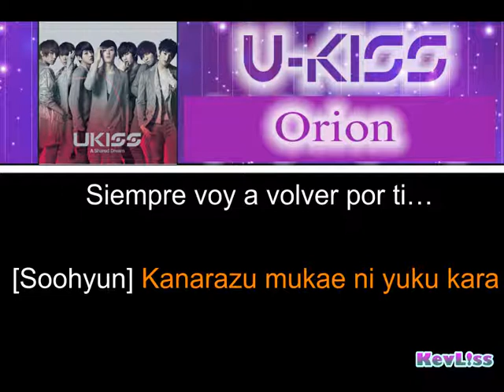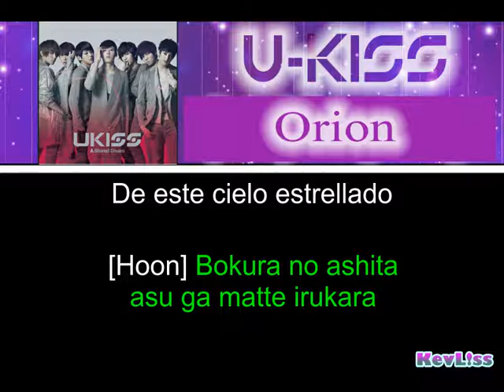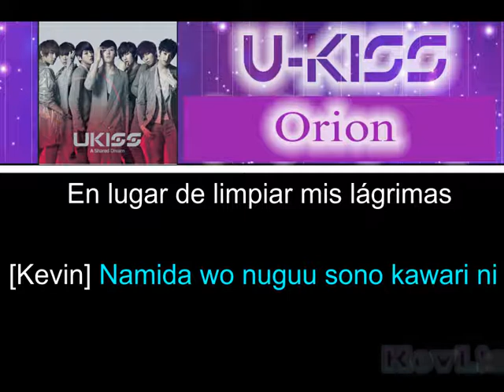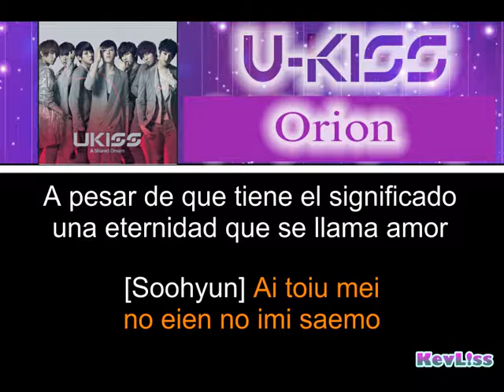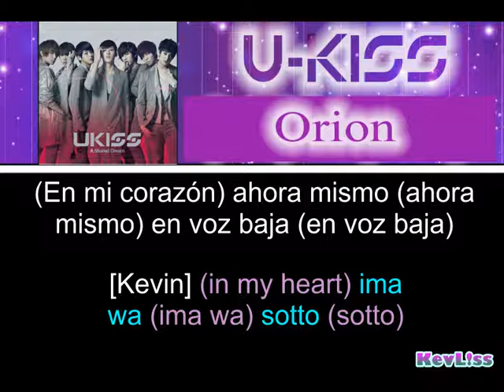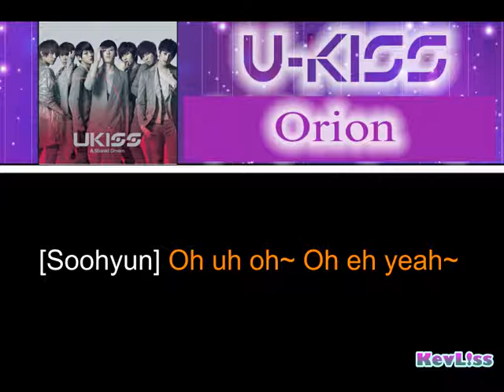U-KISS - Orion [Letra Sub Español + Rom]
Tema: Orión